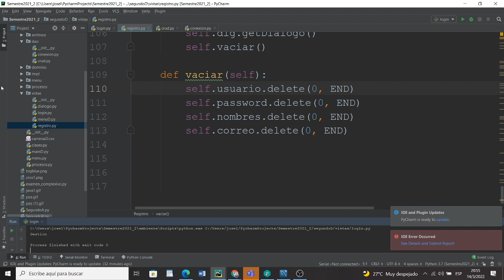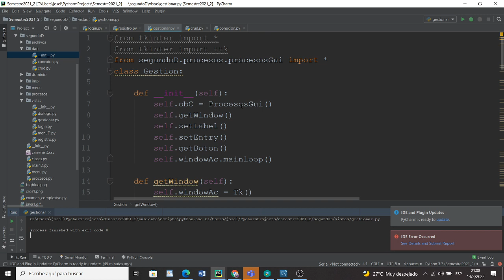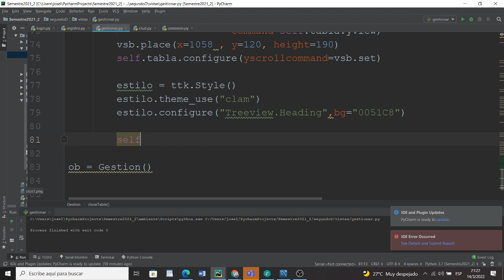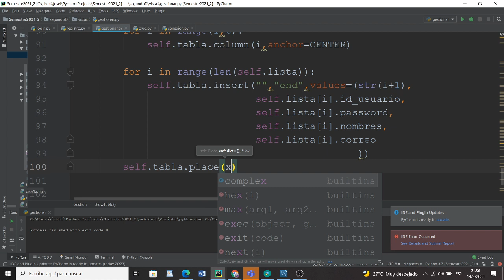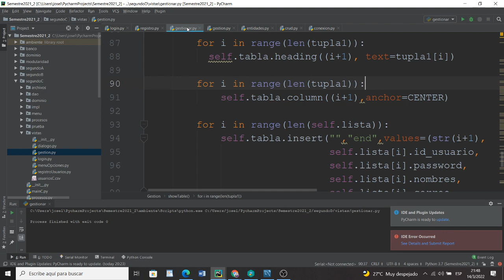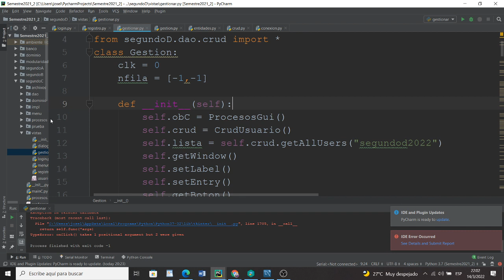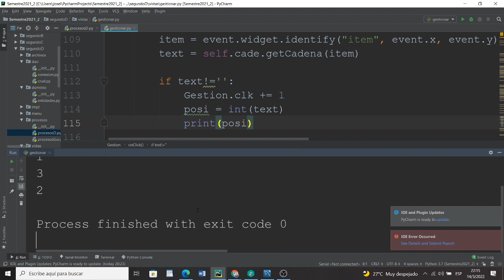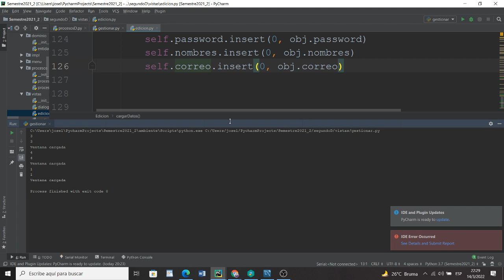Manipular tabla en Tkinter con MySql